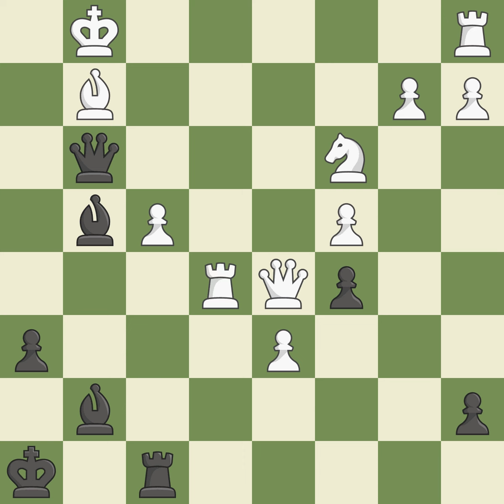Queen's Pawn Opening: Tartakower VariationEvent: 50th World Juniors Site:Chennai IND Date:2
Queen's Pawn Opening: Tartakower VariationEvent: 50th World Juniors Site:Chennai IND Date:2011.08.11 Round:9.16 White:Krysa L. Black:Pap G. Result1-0 ECOA41 WhiteElo:2374 BlackElo:2513 PlyCount65 EventDate:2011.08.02 EventRound:s13 EventCountryIND SourceMark Crowther SourceDate:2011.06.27